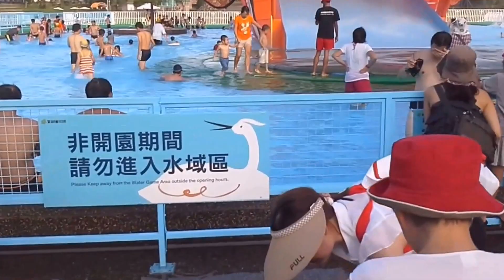2016.7.15 冬山河-2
3:00 A-má 開始 thǹg-sann(褪衫), beh sńg-tsuí(耍水)囉.
13:10 A-má 又要 thǹg-sann.